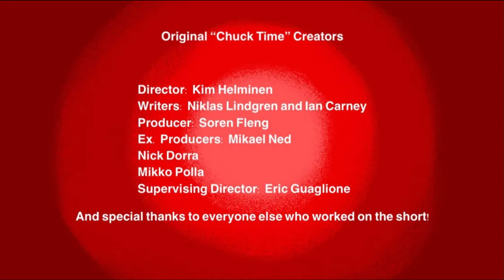Angry Birds Toons: "Chuck Time" Reanimated Collab (Reupload)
This video and this channel are NOT monetized, this is just a fan proyect with no intention to steal other peoples work , which obviously means that no one will make money out of this proyect. Everyone that worked on this are accredited in the video including the original people that made the original short.

Everything related to angry birds as a trademark is owned by Rovio, including obviously angry birds toons.